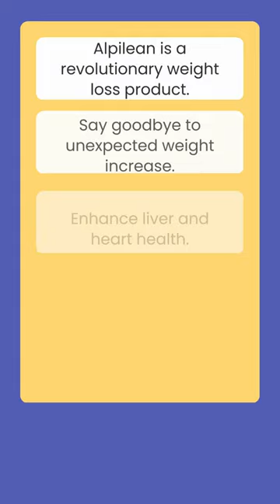alpilean the hidden truth, alpine ice hack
In this YouTube short, we uncover the hidden truth about Alpilean and its powerful weight loss benefits. If you've been struggling to lose weight, Alpilean could be the solution you've been searching for. Don't miss out on this opportunity to learn about the hidden gem in the world of weight loss supplements. Watch now and discover the truth about Alpilean.
Alpilean is a cutting-edge weight loss supplement that harnesses the power of natural ingredients to help you achieve your health goals. This powerful blend of Golden Algae, Dika Nut, Drumstick Tree Leaf, Bigarade Orange, Ginger Rhizome, and Turmeric Rhizome is specially designed to promote weight loss, boost your metabolism, and provide you with the energy you need to tackle your day.

Golden Algae is a unique ingredient that has been shown to promote weight loss by increasing the activity of fat-burning enzymes in the body. Dika Nut is a powerful appetite suppressant that can help you feel full and satisfied for longer periods of time, reducing the urge to snack between meals. Drumstick Tree Leaf is packed with vitamins and minerals that can help support your overall health while aiding in weight loss.

Bigarade Orange contains synephrine, a compound that has been shown to increase metabolism and help the body burn fat more efficiently. Ginger Rhizome is a natural anti-inflammatory that can help reduce inflammation in the body, leading to better overall health and improved weight loss results. Turmeric Rhizome is a powerful antioxidant that can help protect against oxidative stress and inflammation, while also supporting healthy weight loss.

If you're looking for a safe and natural way to achieve your weight loss goals, Alpilean is the perfect solution. With its powerful blend of natural ingredients, you can feel confident that you're giving your body the support it needs to achieve your desired results.